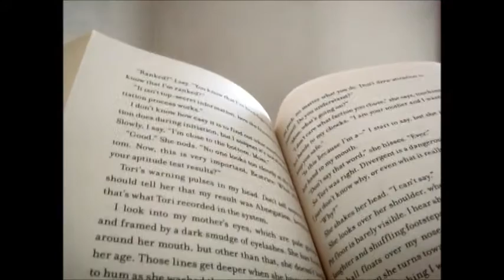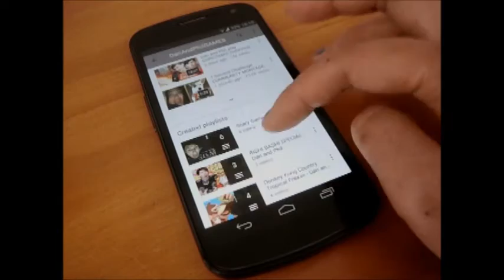Things I like to do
This is my video about 'Things I like to do.' I was inspired by Will Darbyshire to create something like this.

I'm sorry for the bad lighting.

- Sarah :)